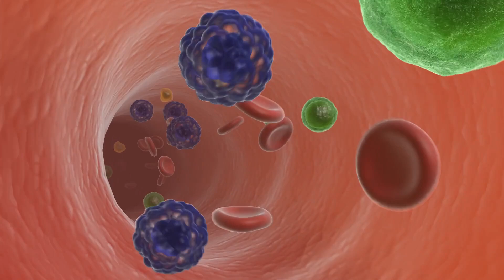Can L-Arginine and L-Citrulline Be Taken Together? The Science Behind the Power Duo.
Can L-arginine and L-citrulline be taken together? In this video, we dive into why these two amino acids are a match made in heaven for your health. Learn about the individual benefits of L-arginine and L-citrulline, the scientific studies supporting their effectiveness, and how they work even better when taken together. Plus, discover how antioxidants in our Ultimate Nitric Oxide Nutrition formula enhance and extend their benefits.

Timestamps:

0:00 Understanding the individual strengths of L-arginine and L-citrulline
0:08 L-arginine's role in nitric oxide production and cardiovascular health
0:15 L-arginine for immune support and athletic endurance
0:19 L-citrulline's indirect elevation of L-arginine levels
0:26 Scientific support for L-arginine and L-citrulline
0:33 L-arginine's impact on cardiovascular health (American Journal of Cardiology study)
0:41 Benefits for athletes (Journal of the International Society of Sports Nutrition)
0:50 L-citrulline's credentials (British Journal of Clinical Pharmacology study)
1:01 Synergy of L-arginine and L-citrulline
1:12 Enhanced nitric oxide production and improved blood flow
1:22 Boost in nitric oxide bioavailability and physical endurance
1:30 Bionox Ultimate Nitric Oxide Nutrition formula with antioxidants
1:40 Role of antioxidants (Vitamin C, E, and polyphenols) in extending nitric oxide life
1:56 Combining L-arginine and L-citrulline is beneficial
2:01 Comprehensive health benefits with Ultimate Nitric Oxide Nutrition formula
2:09 Transformative effects on cardiovascular system and athletic performance